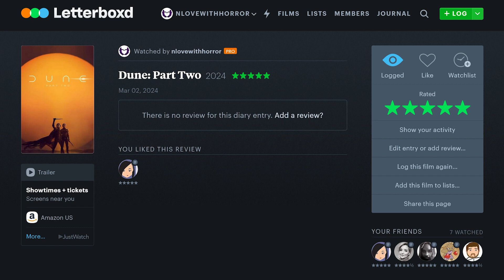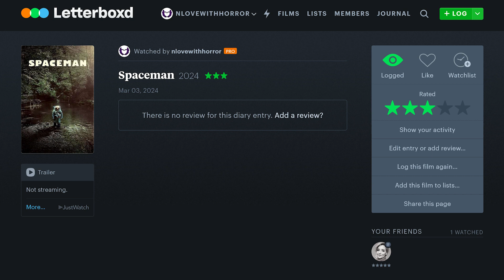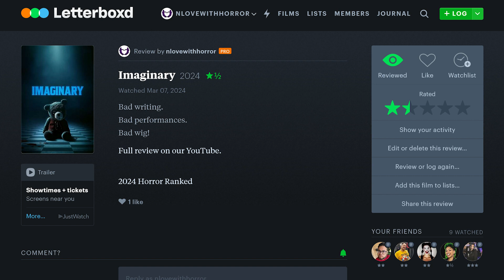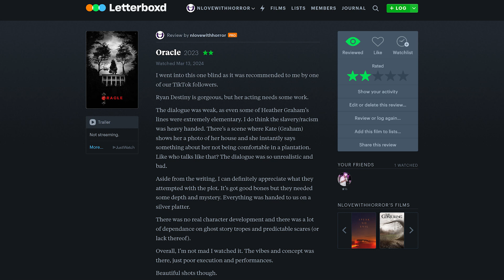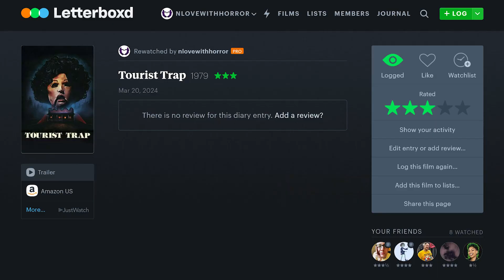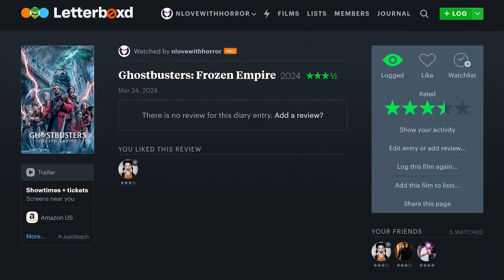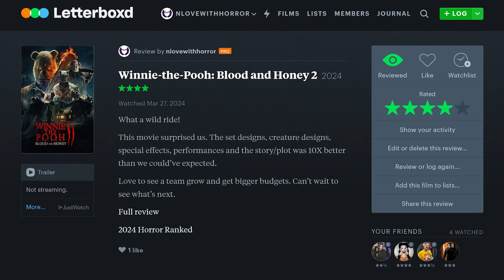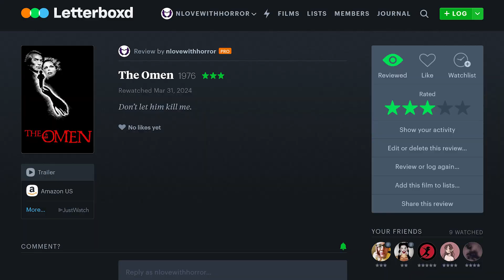2024 Movie Recommendations | Everything We Watched in March | Letterboxd Lists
Everything We Watched in March 2024! Here are all of our must watch movie recommendations in 2024  and those not to watch as well! We walk through out Letterboxd list to share our movie ratings and reviews.